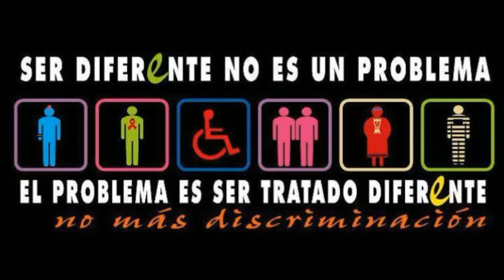Marcha LGBTI 2016 (6ta Edición)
En Valencia Edo. Carabobo tuvo lugar el pasado domingo 17 de julio la 6ta edicion de la marcha por los derechos de la comunidad LGBTI .

disculpen fue la manera que consegui cubrir este evento pues tenia compromisos mayores, espero les guste.